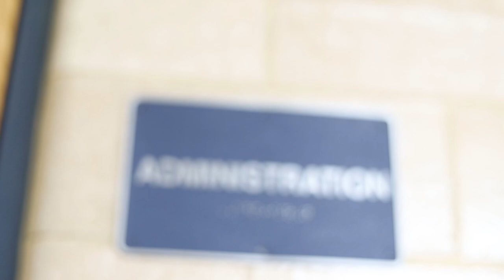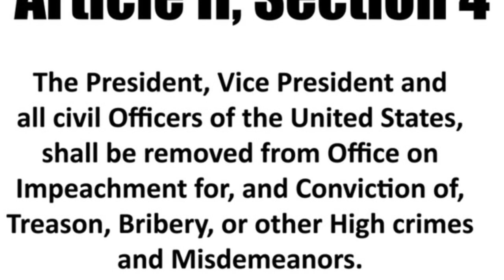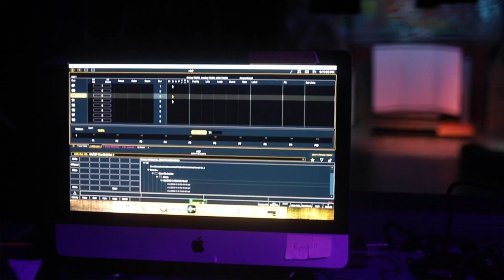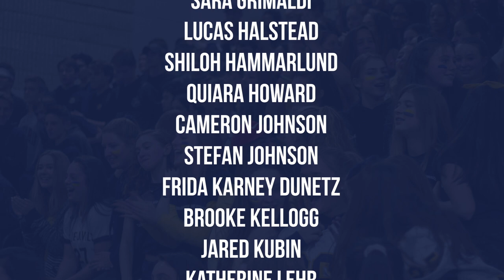The Transcript | Season 7, Episode 12 | November 15th, 2019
This week, Jamie and John give us some highlights from Sunday’s game, Smarts and Crafts makes tie dye t-shirts with Mr. Brester, Hamped Up looks into our school’s current principal search, Elijah Bacal updates us on the impeachment process, Cheap Thrills determines the best coffee shop in the area, and we get an inside look on the theater production of Romeo and Juliet.